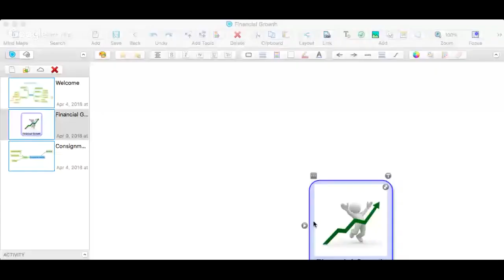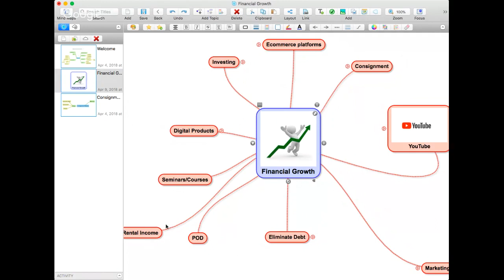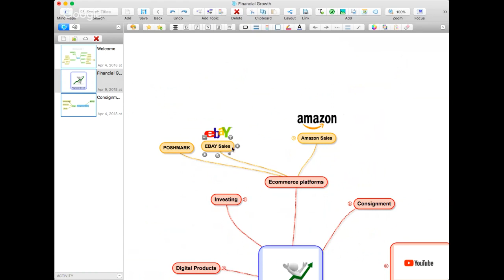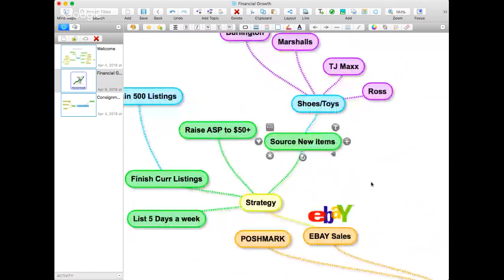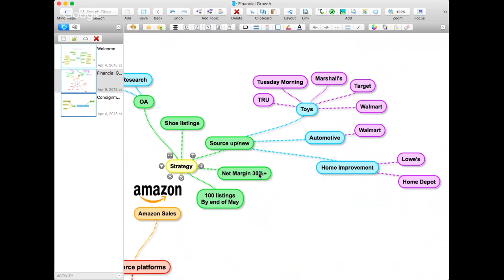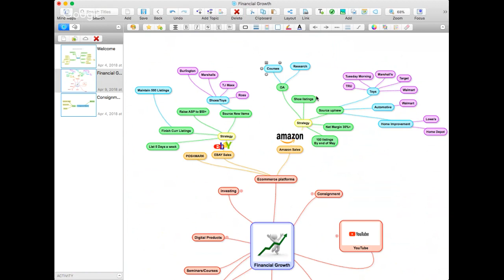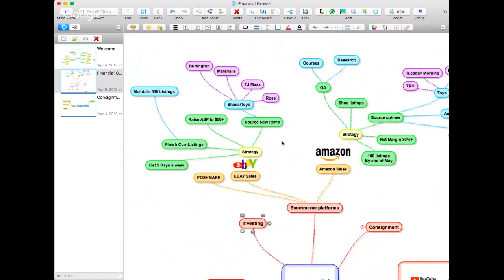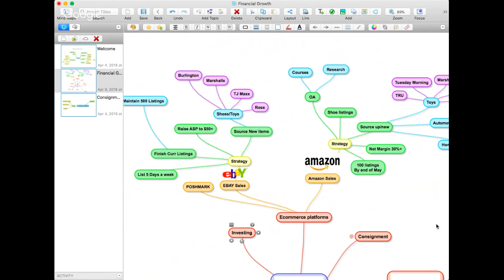Mindmap Your Ebay Business and Increase Productivity and Profits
Good book on MindMapping

Our Supplies
Storage Rack
Shoe Rack
Accutek Scale
Light Kit
Packing Tape
Umbrella Light Kit
Tape Gun
Shoe Cleaner/Conditioner

Want a Free Share of Apple Stock or Facebook or Microsoft? Join Robinhood and get your free stock share with a chance for one of the three mentioned

PROF SALES SPREADSHEET (Track your Ebay/Amazon results plus your Inventory)

OUR EQUIPMENT We are a participant in the Amazon Services LLC Associates Program, an affiliate advertising program designed to provide a means for us to earn fees by linking to Amazon.com and affiliated sites.